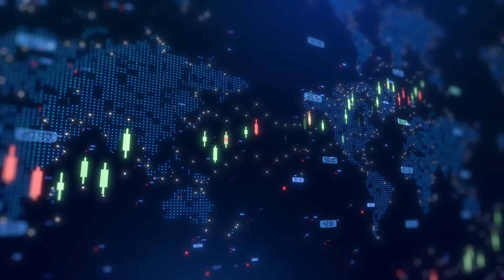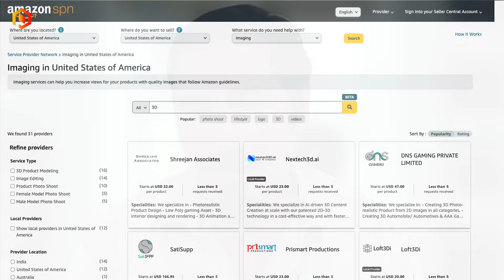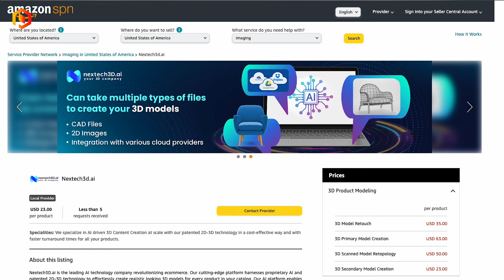Nextech3D.ai joins Amazon Seller Central as a 3D model provider, secures first order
Nextech3D.AI (CSE:NTAR, OTCQX:NEXCF) CEO Evan Gappelberg joined Steve Darling from Proactive to announce a major breakthrough for the company—being selected as one of the few external content providers capable of delivering 3D models to Amazon Seller Central. This strategic achievement positions Nextech3D among just 16 companies globally and 5 in North America with the capability to provide such services to Amazon sellers. Gappelberg emphasized the significance of this selection, noting that Nextech3D is the only provider with patented 2D to 3D technology, setting it apart in the highly competitive 3D modeling space.

In addition to 3D modeling, Gappelberg shared that Nextech3D is incorporating AI-driven photography solutions, which include lifestyle photography—described as "the holy grail" for e-commerce sellers. This innovation enhances the visual presentation of products for merchants, enabling scalable and high-quality product photography.

With Amazon’s introduction of 3D models for Seller Central, Gappelberg sees this as the beginning of a new era for the platform, offering global opportunities for merchants. Nextech3D has already secured its first order through this partnership, and the company anticipates substantial growth in the near future.